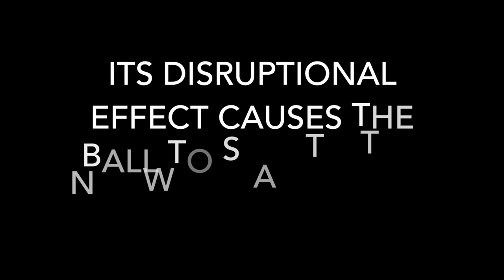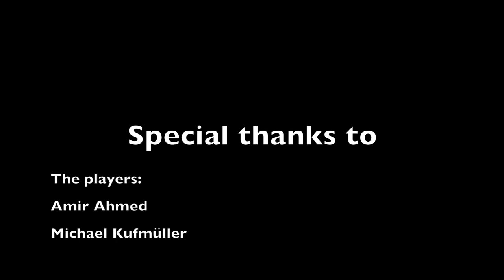der materialspezialist HELLCAT